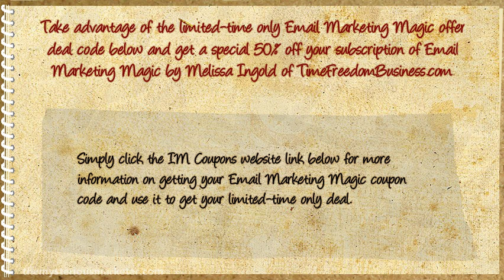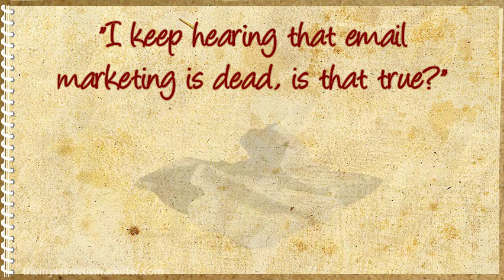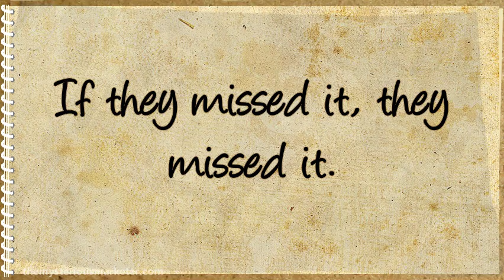Email Marketing Magic Coupon Discount Code! 50% Off Promo Deal!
Ready to Make Email Marketing a Priority in Your Business, But Not Sure Where to Start?
“I keep hearing that email marketing is dead, is that true?”
Heck no!
In fact, people have been saying that for years – but marketing your business through email is still one of the BEST ways to reach and engage with your tribe!
Social media is also a fabulous way to connect with your audience, but it’s not an easy platform to sell from for 3 reasons:
1) The social platforms where your tribe hangs out are continually being updated, so algorithms are changing on a dime – which can directly effect who sees your content.
2) Feeds are constantly updating with new content, so it’s easy to miss a lot of stuff – and who has time to scroll backwards through a feed for miles to catch up?
3) Because feeds do update so fast, it’s easy to ignore and write off a lot of stuff as unimportant – like your sales offers.
But email marketing puts you in control.
Of course there are some general guidelines you do have to follow, but for the most part, you get to be in charge.
Most of your potential clients will be checking their email inbox multiple times per day, and if they don’t have time to read your email right away – they can refer back to it later. Whereas on Facebook, once your update has flown by on the feed of your potential client, they’ll probably never scroll way back to read it. If they missed it, they missed it.
Email is a platform where your tribe consciously chooses to open and read your messages, which allows you to engage with them and make offers that would be of service to them.
But if you haven’t actively been using email in your business, and not even sure where you start – you’ll love my Email Marketing Magic project kit complete with plan + templates + emails + checklists and more to help you get moving in the right direction!